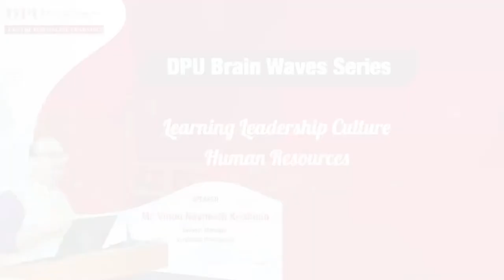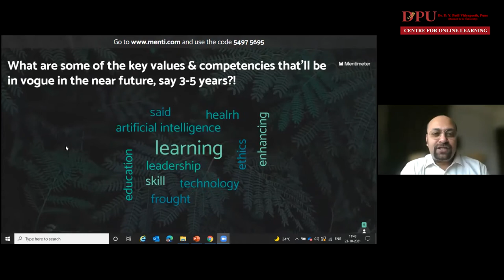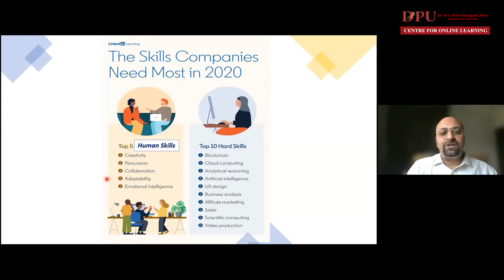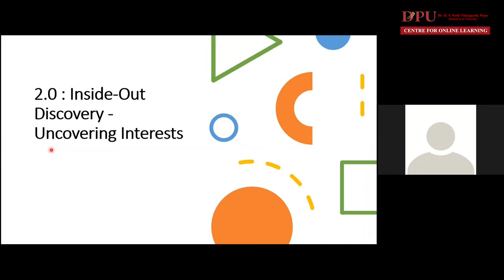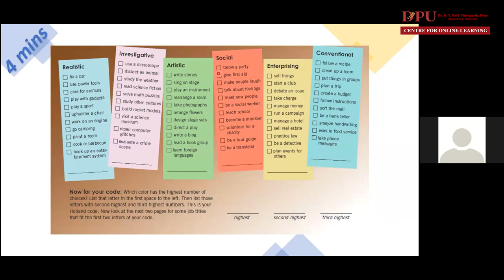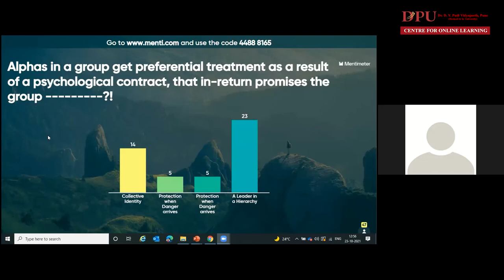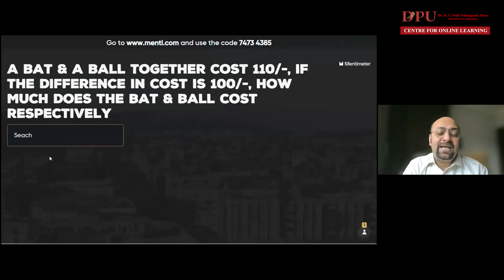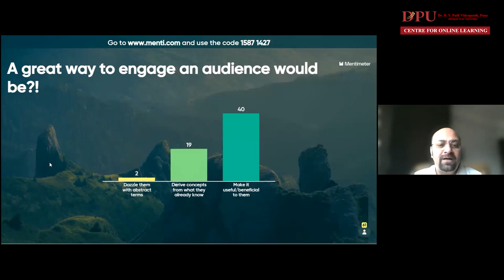DPU Brain - Wave Series - Learning Leadership Culture Human Resources By Mr. Vinod Navneeth Krishnan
Mr. Vinod Navneeth Krishnan
General Manager Aurobindo Pharma Ltd.
 23 Oct 2021

Best Online Education University in india
Dr. D.Y. Patil Vidyapeeth- Centre For Online Learning (DPU-COL) is one of the largest online learning education universities in India providing quality education to students. DPU-COL offers MBA, BBA, post graduate diploma, and certification programs via distance and online learning modes.

Choose the path that’s right for you
The specializations offered at DPU-COL’s online MBA Programme include:

7. Hospital Administration and Health Care Management
11. Artificial Intelligence and Machine Learning
12. Logistics, Materials and Supply Chain Management